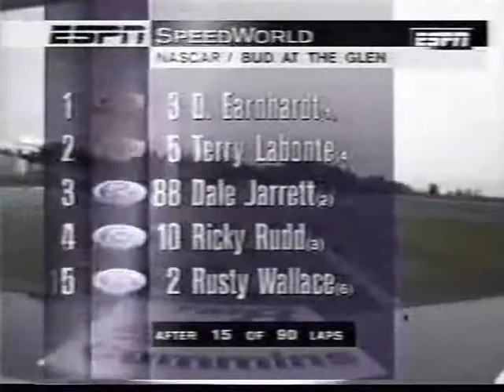1996 Bud At The Glen - PART 4/13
Dale Earnhardt continues to lead but his foes for the 1996 Winston Cup Championship, Terry Labonte and Dael Jarrett arent far behind.
Road course ace Ricky Rudd has problems while John Andretti backs into the tire barriers in turn 11 but we keep going without a caution.

1996 Bud At The Glen
Watkins Glen International